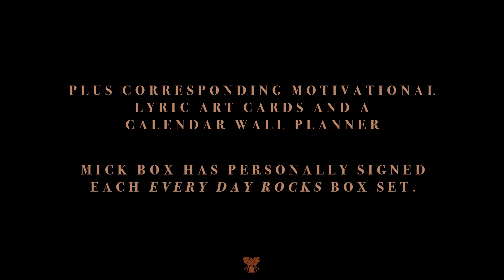Uriah Heep - Every Day Rocks - Unboxing Video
Uriah Heep’s Every Day Rocks box set is OUT NOW!

British hard rock legends Uriah Heep are one of the “big four” rock bands, along with Led Zeppelin, Deep Purple and Black Sabbath, and certainly one of the most intriguing bands both musically and lyrically, to emerge from heavy rock.

The ambitious and beautifully presented Every Day Rocks box set includes the first seven albums on picture disc, plus seven accompanying t-shirts (one for every day of the week), corresponding art cards feature motivational lyrics and a calendar wall planner for planning the week’s Uriah Heep listening. Five of the albums have never been available as picture discs before, while the albums; Demons And Wizards and The Magicians Birthday feature both reimagined and original artwork by Roger Dean.

“Along with BMG we wanted to do something extra special for our fans which will give them a piece of Heep love every single day of the week. Our first 7 albums will be put on to picture disc, and there will be a t-shirt for each album to wear for each day of the week.
We have also included a yearly wall planner, so that you can plan your listening or just make some notes on how the albums make you feel. This way you can keep on Heepin’ on!
‘Appy days!”  Mick Box.

Evoking an era when prog, hard rock and heavy metal co-existed in an era of glorious, boundary-breaking music, Uriah Heep rose from inexperienced studio musicians with everything to prove to bona fide limo inhabiting rock stars.

After selling over 40 million albums worldwide, over the years Uriah Heep have influenced many different metal bands around the globe, among the most popular being Dio. Bands including A-ha, King Diamond, Krokus, Demons & Wizards, Fifth Angel and Axel Rudi Pell have all cited Uriah Heep as a band of personal influence, while W.A.S.P, Tesla and Blackmore’s Night have all covered the band’s songs.

Uriah Heep continue to tour until this day with founding member Mick Box.

Ever day really does rock with Uriah Heep!

Uriah Heep’s Every Day Rocks available exclusively via the Official Artist Store now to buy

Every Day Rocks includes:
…Very ‘Eavy …Very Humble  first time on picture disc.
Salisbury     first time on picture disc.
Look At Yourself    first time on picture disc.
Demons And Wizards   original and reimagined artwork by Roger Dean,
     new artwork available for the first time on picture disc.
The Magicians Birthday   original and reimagined artwork by Roger Dean,
Sweet Freedom    first time on picture disc.
Wonderworld     first time on picture disc.